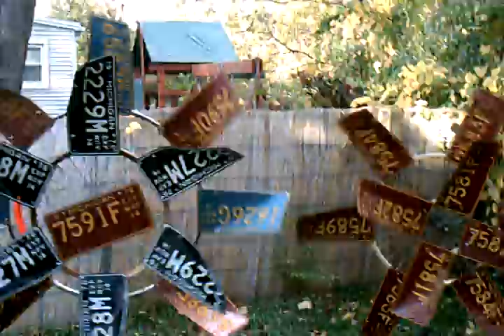WINDMILLS, THE MACHINE IN MY YARD,BY CHUCKYCHOPSTIK, WIDESCREEN H.Q.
My wife liked the movie TWISTER with Aunt May's windmill art so I came up with my own art that doesn't require a torch or welder to make.
I used license plates,bicycle wheels and poles to make the ones in the video.
I bent the plates by hand and it was slighly difficult because of the indentations in the letters and numbers. I used rivets and sheet metal screws to hold the blades on and eyeballed the position also counting the spokes for spacing.